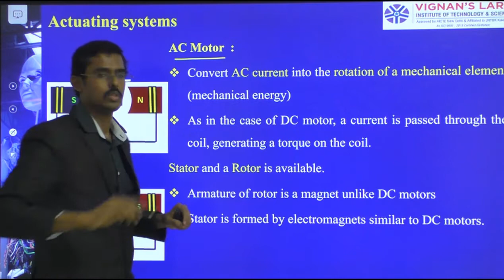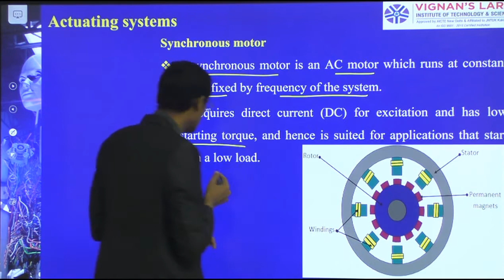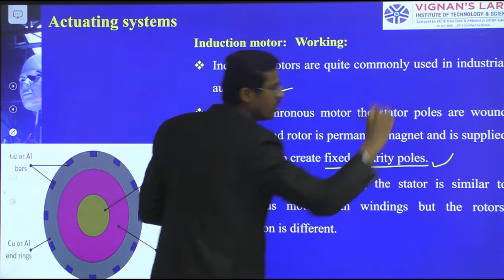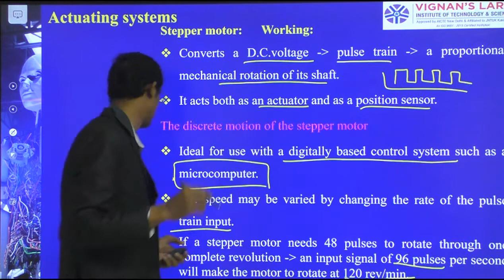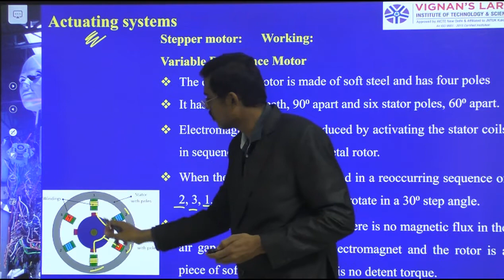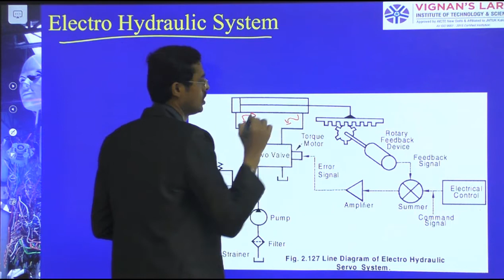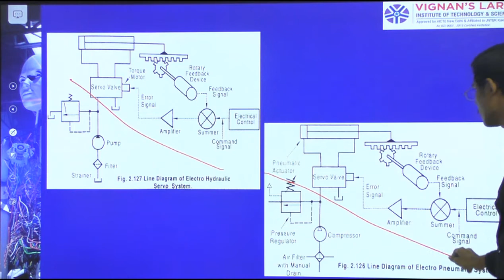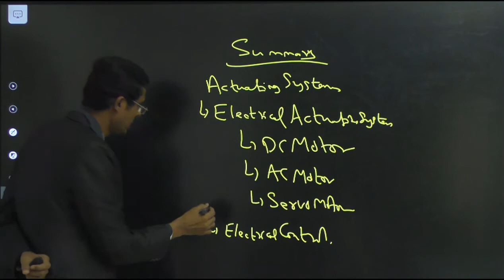Mechatronics -Unit 3: Class 2- JNTUK-Actuating Systems-DC-AC Motor-Stepper Motor-Servo Motor-Working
Unit 3: Class 2- JNTUK-Actuating Systems-DC-AC Motor-Stepper Motor-Servo Motor-Working